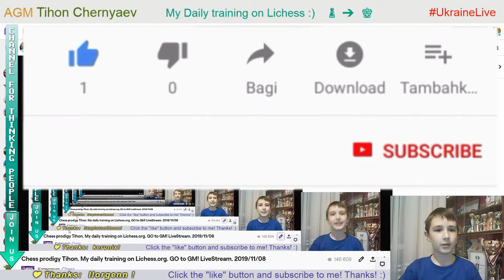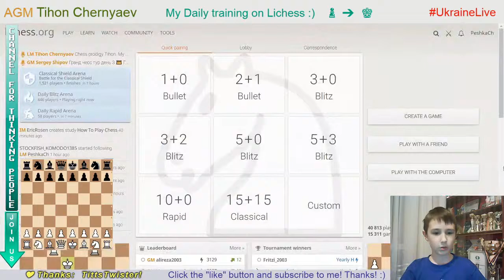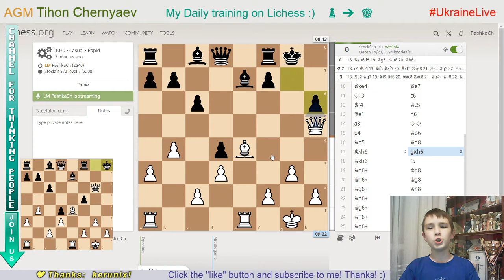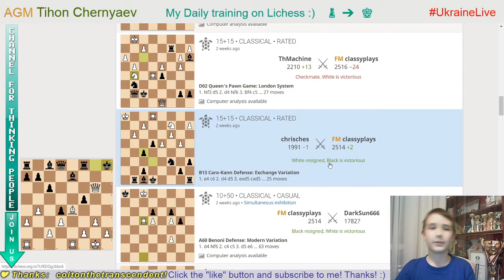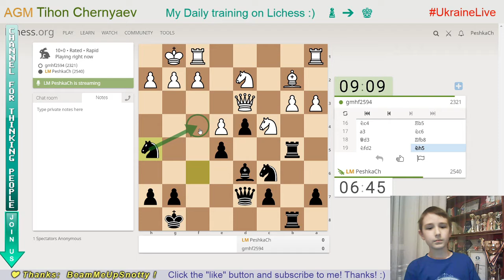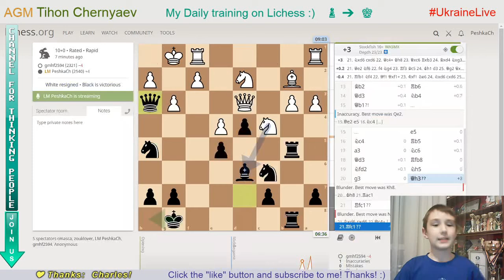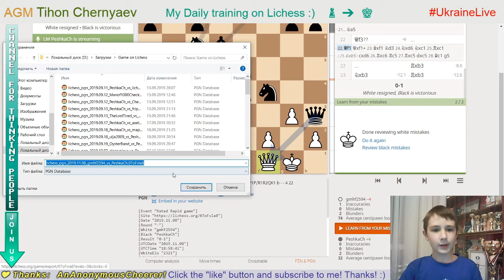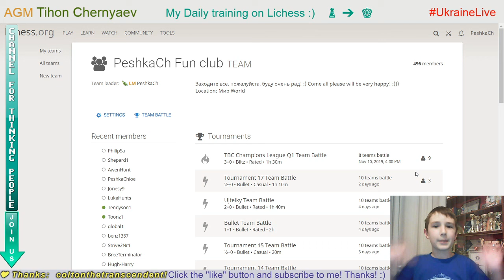Chess prodigy Tykhon. My daily training on Lichess.org. GO to GM! LiveStream. 08/11/2019